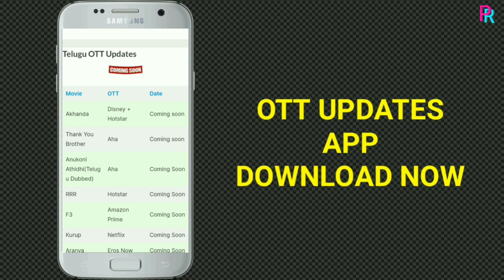Telugu Movies Latest Digital Release Dates 2021 |Telugu New Movies